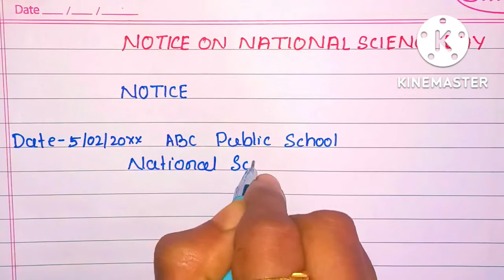Notice writing on school notice board on National science day l International Science day notice l